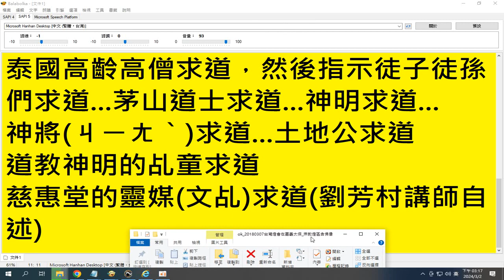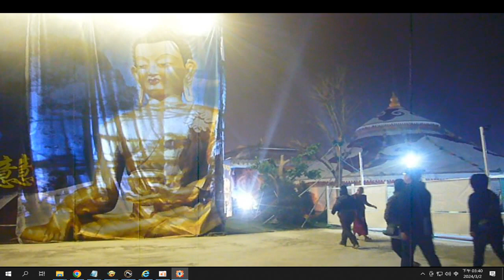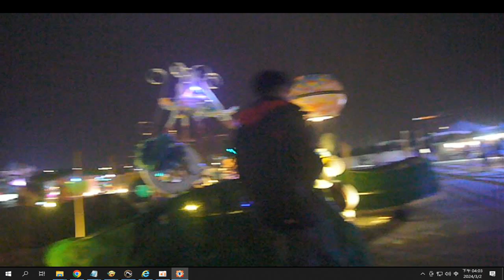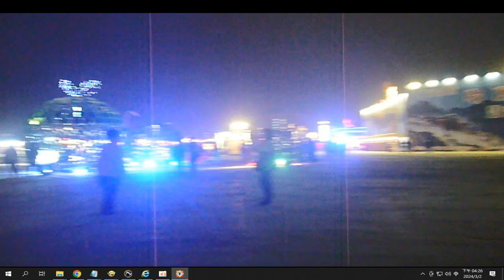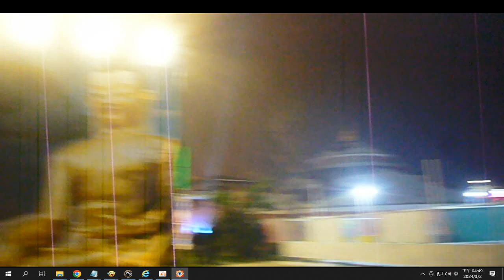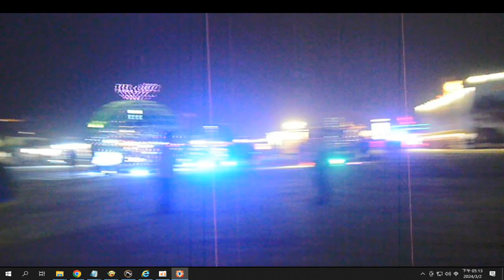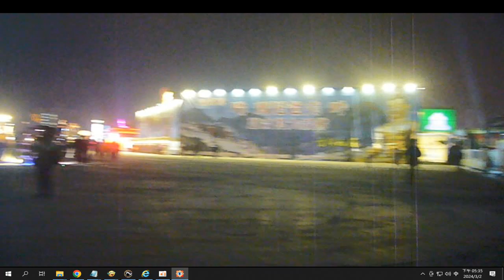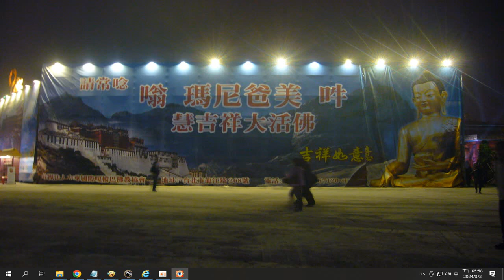參考資源 附加20180307#台灣燈會 在嘉義太保_#宗教燈區 含#佛像#六字大明咒 附加的聲音是#三寶心法 (張淵石點傳師 講解，閩南語 發音) 錄製於20240302